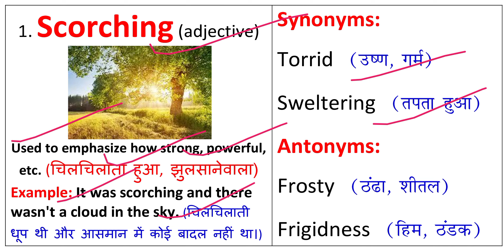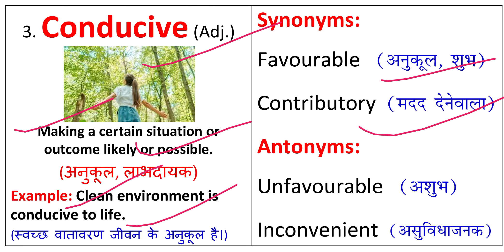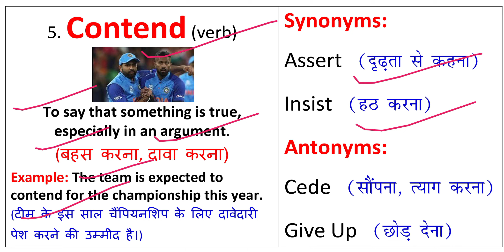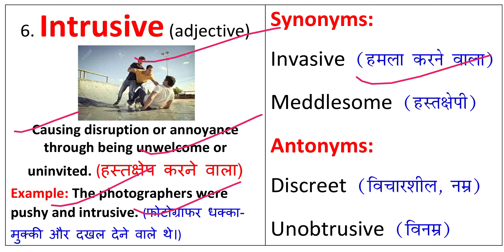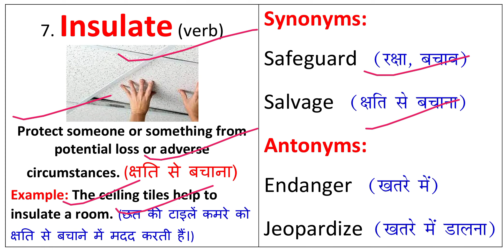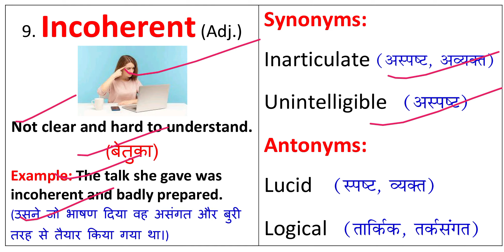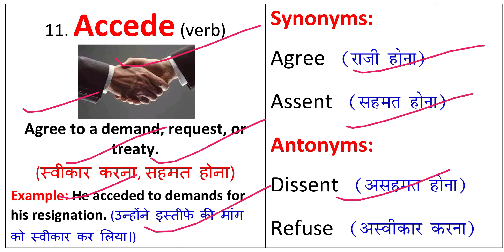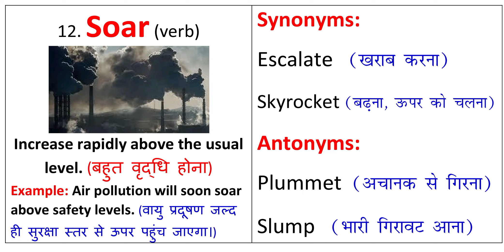The Hindu Vocabulary Today 07 February 2023 | The Hindu Editorial Vocabulary Today | Daily 6:15 AM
The Hindu Vocabulary Today 07 February 2023

The Hindu Vocabulary Today 07 February 2023 By Prashant Kumar.

For free PDF – Download our official Heavens Classes app –